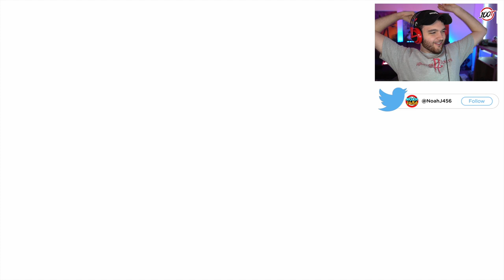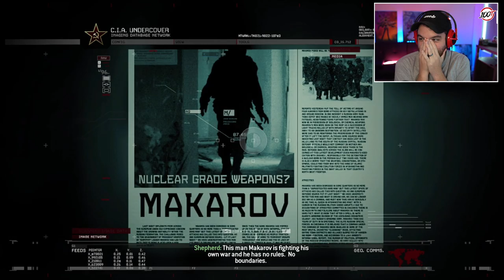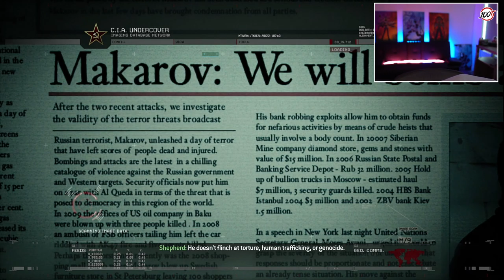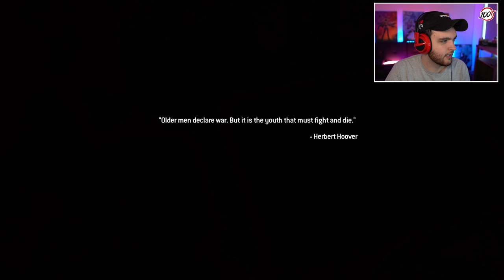THE GREATEST CAMPAIGN OF ALL TIME - CALL OF DUTY MODERN WARFARE 2 REMASTERED (Part 1)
It feels good to go back to this amazing campaign. NEXT, WE SAVE PRICE!

-NoahJ456